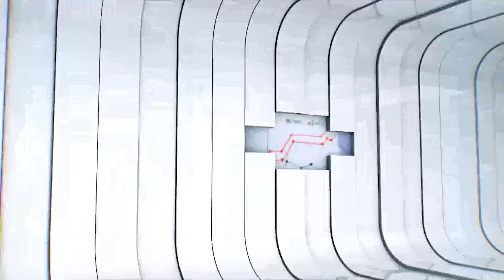White Room Displays | After Effects Project Files - Videohive template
3d-based display presentation template for corporate or any other use. Project features: No plugins required 1920×1080 Full HD Resolution After Effects CS4 and above compatible 8 Placeholders Can be used with logos/images or videos Soundtrack by Skindiver Thanks and hope you like it!

 Last Update 14 March 14 Created 14 March 14 After Effects Version CS4, CS5, CS5.5, CS6, CC Files Included After Effects Project Files Resolution 1920x1080 File Size 302mb Tags 3d, business, clean, commercial, corporate, demonstration, image display, portfolio, presentation, promo, promotion, pure, showcase, simple, white